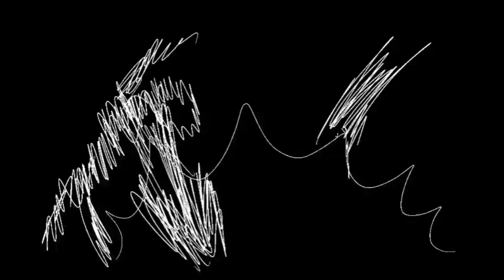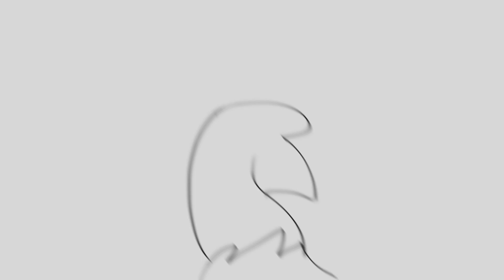Oleander//Complete M.A.P//+13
TW- Blood, Gun, Animal Death, Fast moving Images

WOAH

About a year and so of production… I’m more than happy to announce that Oleander is finished!! With all these amazing people that help through this project! I’m more than happy with the outcome!!! So with that said ENJOY THE SHOW🌟

~Parts List~
1- aokakesu_ (Free!)
2- Waida P (Dsmp)
3- Waida P (Dsmp)
4- Jasper (Ocs)
5- Kite Tallis (Ocs)
6- Kite Tallis (Ocs)
7- MarbleArk (Marble Hornets)
8- MarbleArk (Marble Hornets)
9- Yellow Sky Creations (Ocs)
10- Yyuki(Ocs)
11- Royal_Raven(Ocs)
12- Royal_Raven(Ocs)
13- aokakesu_ (Double Life)
14- PretzelSticcs (Limited life)
15- AlmondAlmond (Ocs)
16- PretzelSticcs (Double Life)
17- Galaxystarwolfox (Ocs)
18- Redd Soot (The Boys)
19- Wallowing (Ocs)
20- Aureolin (Passerine)

And thank you to Yyuki for the gorgeous thumbnail!

(All designs in my part belong to SeaSa1t!)